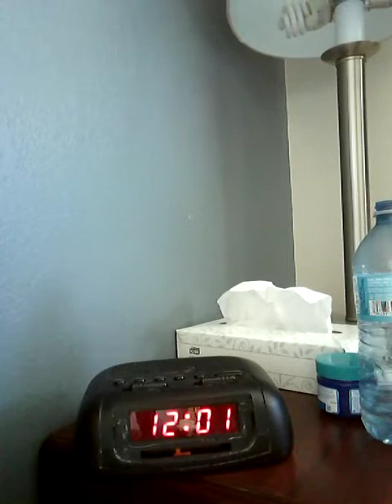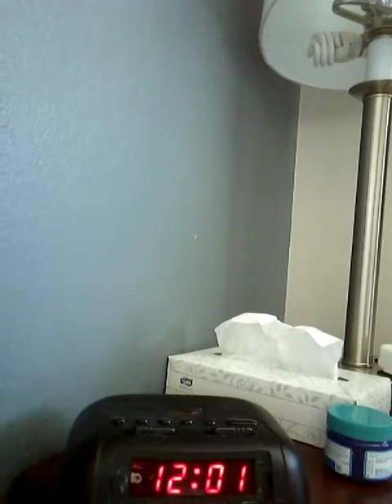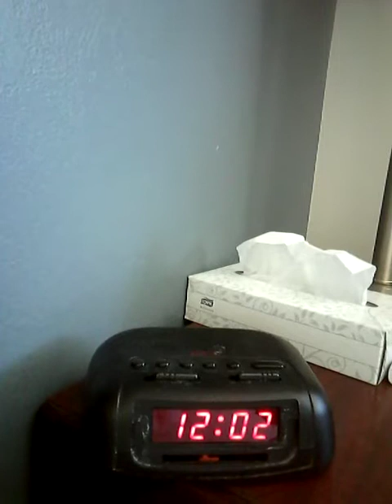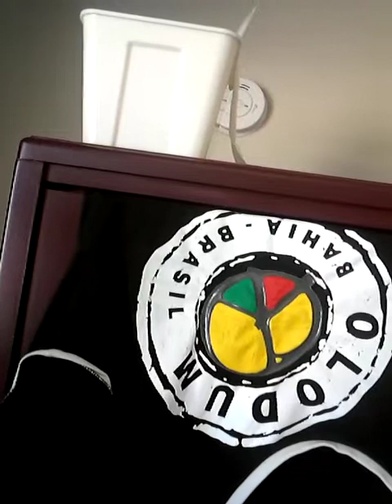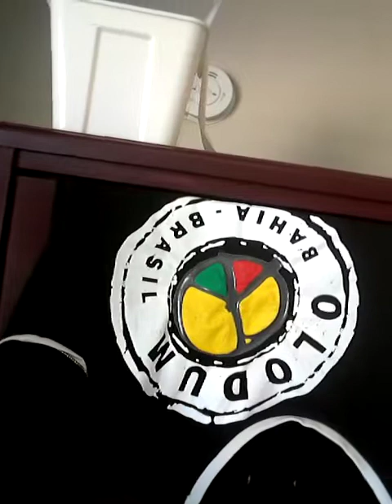I Am Gul Ducat / Magic Power / 99.9 The Bay / Thunder Bay/i am a Starseed